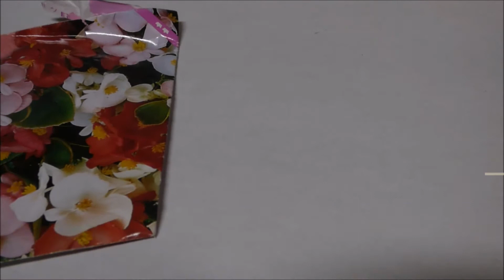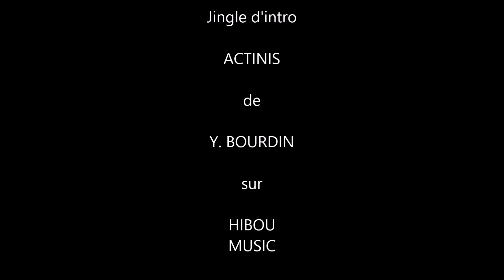SEMER DES BÉGONIAS (graines nues)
Apprenez à semer des bégonias (graines non enrobées minuscules) en moins de 3 minutes !
C'est en janvier !!! pour avoir de beaux bégonias fleuris en mai...